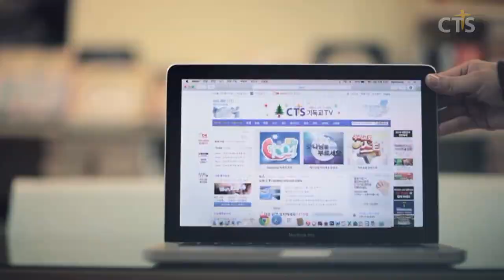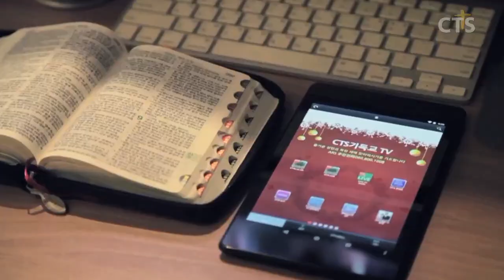김운성목사 설교_영락교회 | 이런 교회 되게 하소서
이런 교회 되게 하소서

행9:31
9:31 그리하여 온 유대와 갈릴리와 사마리아 교회가 평안하여 든든히 서 가고 주를 경외함과 성령의 위로로 진행하여 수가 더 많아지니라